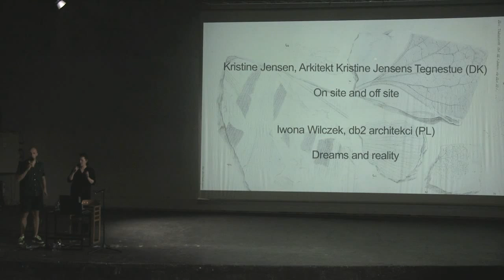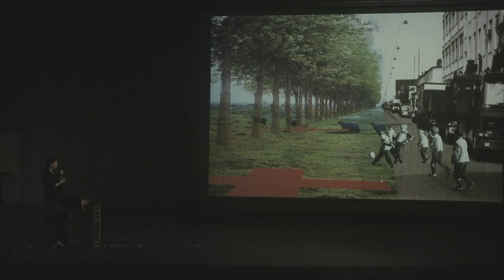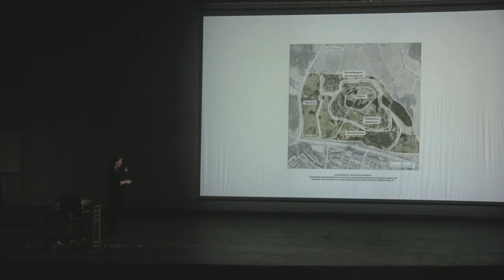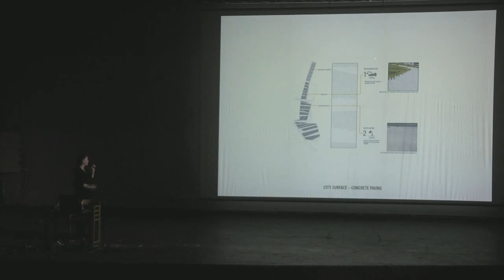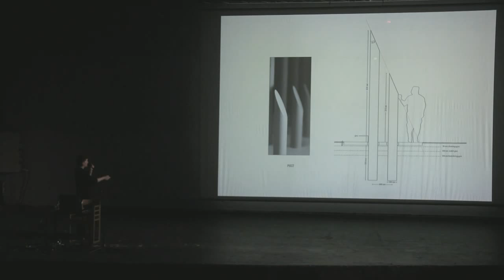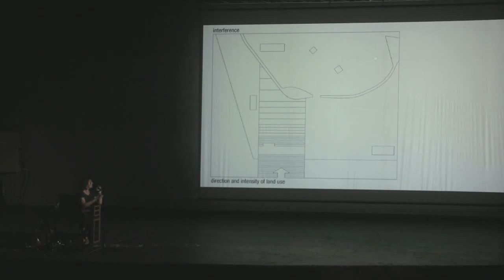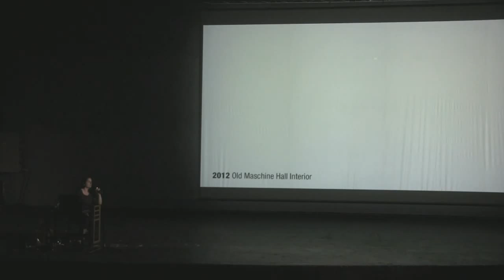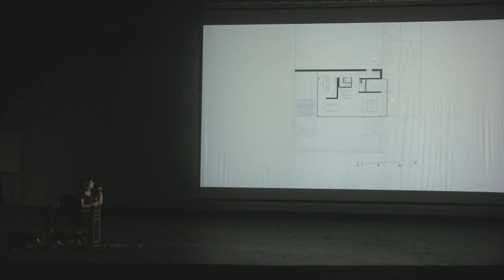Kristine Jensen and Iwona Wilczek lecture in Prague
Kristine Jensen: On site and off site
Heritage site, a cemetery and a project for a new urban city space. All show different ways of rethinking access to nature and landscape within social structures in the modern city perimeter. What do these sites tell as found, what do they have in common and what do they offer as platforms in the search for landscape architecture to come? Urban spaces are places where we meet in the city, the 4 works in urban spaces shows both new settlements and transformation of existing environments. But the aim is to transform the spaces of the city into sensuous reflected attractions that relate to both people and places as cultural sites. As the city is subject to constant change, the program for the use of an urban space needs to be open minded to an extend that allows and reflects time and change again and again. We are always aware of involving history in our projects, and we see conservation as a source of inspiration for the development of the forth coming identities. Urban spaces are not mere voids between buildings but places where we meet ourselves both past and present. These works with urban spaces of transformation includes an ongoing investigation of how we perceive our surroundings. The mere creativity is born out of these reflections and therefore nature, weather, the change of seasons as well materials and social programs are always used with creating sensuous experiences in mind.

Iwona Wilczek: Dreams and reality
The architectural profession gives me the ability to turn ideas into real and tangible objects. Every visit on one of our building sites comes with this feeling of good decisions taken during the design process.
I will tell about the work of a small, non-commercial studio in a town in south Poland. I will talk about teamwork, endless discussions, about what we did and what plans we have. I will speak about the reality of this work for me as a woman, about people we work with and most important things in this profession.
Iwona Wilczek graduated from the Faculty of Architecture at Wrocław University of Technology in Poland in 2002, also studied at Dresden University of Technology.
Co-founder, along with Mariusz Tenczyński db2 architekci studio. They are authors of Open Air Museum Office Building in Opole, nominated for Mies van der Rohe Award 2009. They were awarded for this building with SARP Award for the best realized building in 2008.
Studio is engaged in designing public buildings, private houses, exhibition and trade fair spaces. They take part in competitions. Both Iwona and Mariusz work as teachers at the Technical University in Opole.